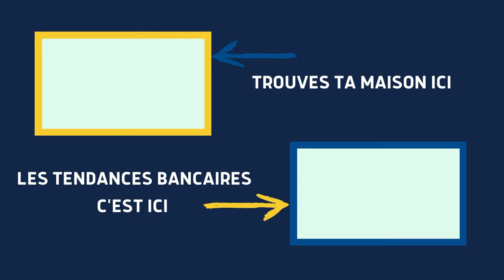TO DO LIST : Vendre une maison à TRACY LE MONT ✅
Encore une visite privée finalisée !

Good Job Christophe Legal !
Reste à trouver une maison identique pour combler les visiteurs décus !